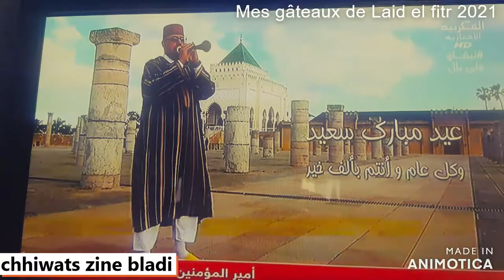Mes Gateaux de Laid El Fitr 2021/ chhiwats zine bladi /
Salam a tous bonjour ! bon fin de  Ramadan a tous !
Ce sont certains de mes gâteaux que j'ai fais ,
je vous mettrez les recettes une fois que j'aurez monter les
vidéos incha Allah
Merci a de laisser un like et de partager et de me donner votre avis
pour m'améliorer , merci pour votre sout